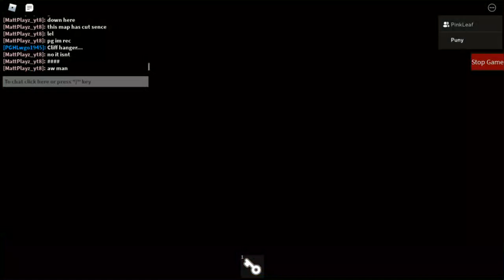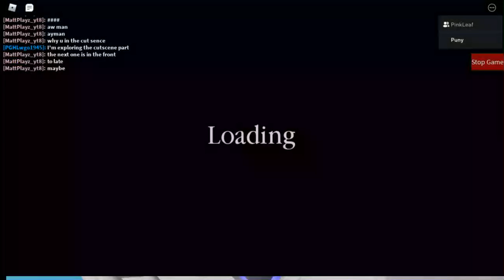Fun stuff be here (: also stayed up all night thorugh 6AM